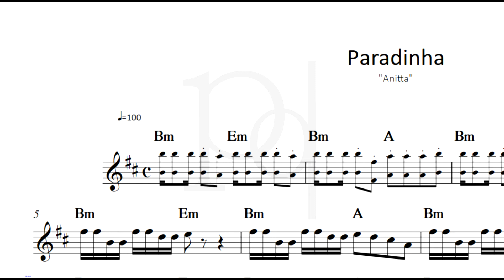Paradinha - Anitta | Partitura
Atualizações Diárias..